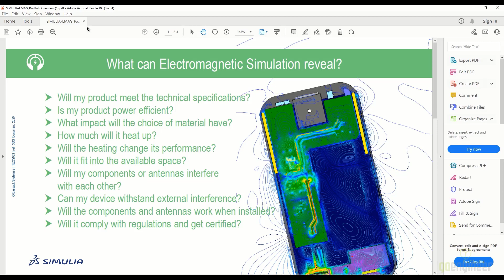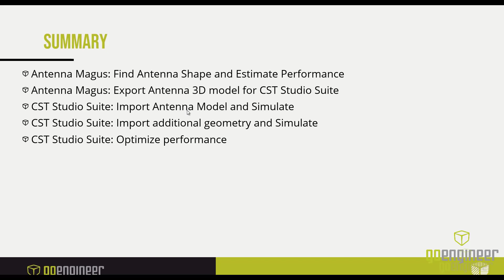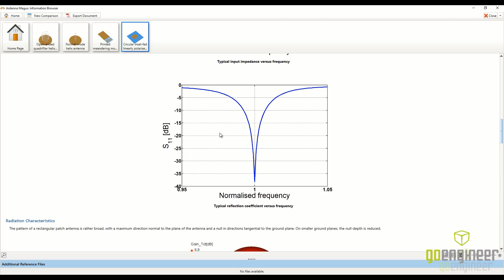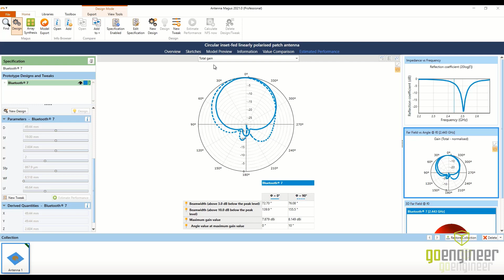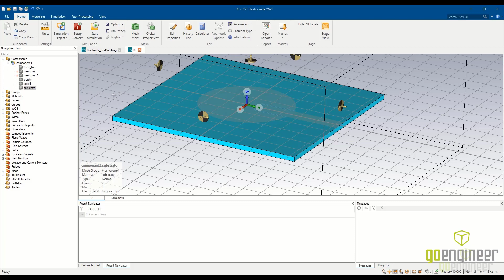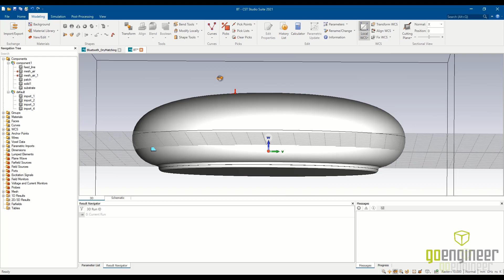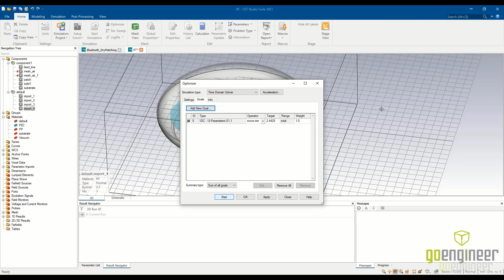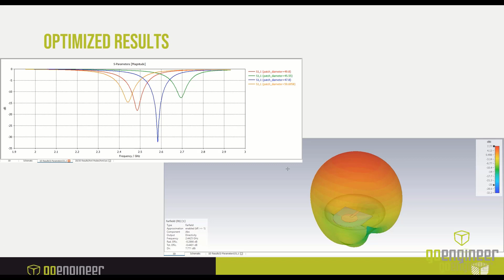CST Studio Suite: Antenna Design - Webinar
Join GoEngineer for a webinar on CST Studio Suite, the electromagnetics simulation software from Dassault Systemes. This technology enables SOLIDWORKS users to design and analyze electromagnetic systems such as electric motors, and antennas. In this session, we will focus on using the software to improve the design of an antenna in a Bluetooth enabled device. Through this case study, we will showcase :

Utilizing the pre-defined library (Antenna Magus) for antenna selection.
CST Studio interface for antenna design and analysis.
Interconnectivity between SOLIDWORKS CAD and CST Studio Suite for an integrated design and analysis process.

00:00 Introduction
05:39 Antenna Magus Antenna Selection and Optimization
16:59 CST Studio Suite Simulation with Antenna Only
19:57 CST Studio Suite Simulation with Speaker Components
26:53 CST Studio Suite Design Optimization Simulation
30:11 Q&A

Presenter: Eric Weber, Sr. Applications Engineer